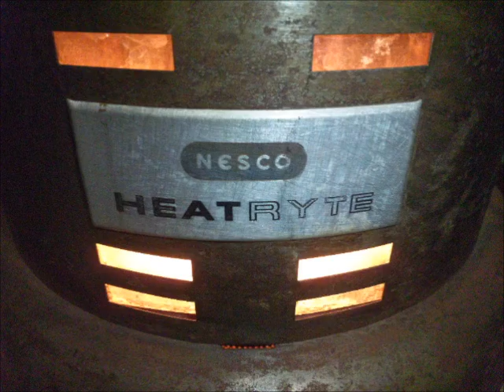NESCO HEATRYTE heater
Vintage kerosene heater
paraffin heater kerosene stove
Rusty Bomb Dome?
BGM  Nehito Ishida Remix
石油ストーブ